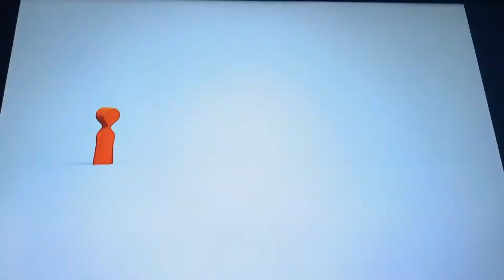Surfin’ Dreams / Swim Lessons